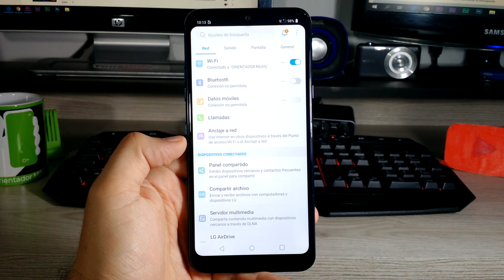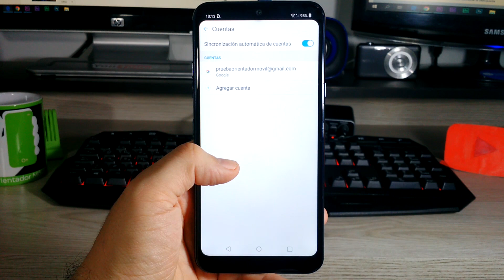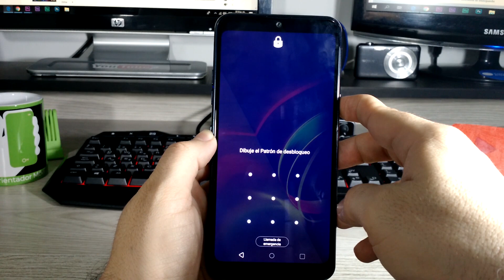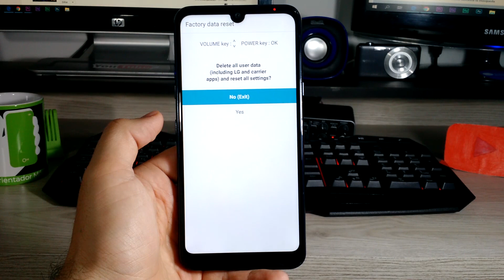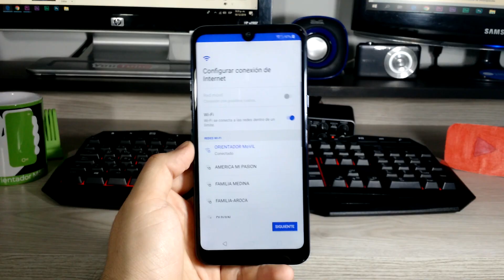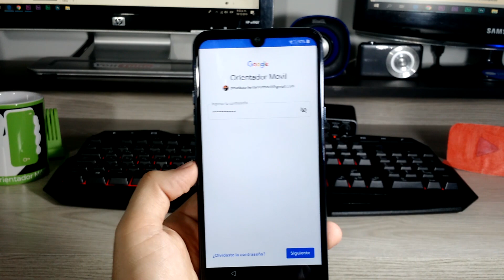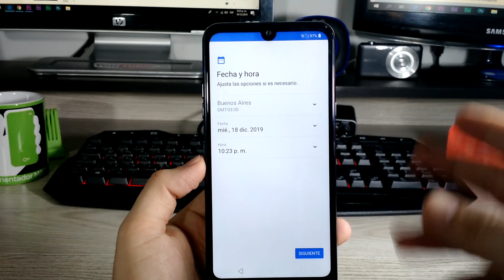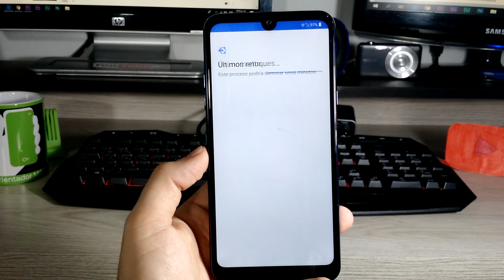LG K50 ✔️Cómo Hacer Hard Reset en tu MÓVIL, Borrado, Restaurar contraseña [FÁCIL]📱OrientadorMovil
Aprende a hacer Hard Reset tu LG K50, de una manera muy fácil y rápido, quitando contraseñas, patrón o pin.